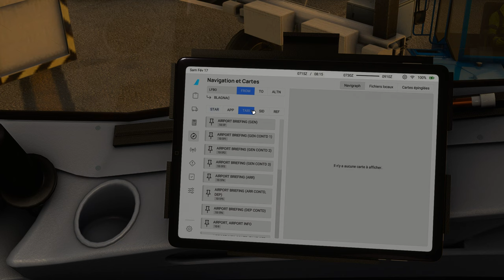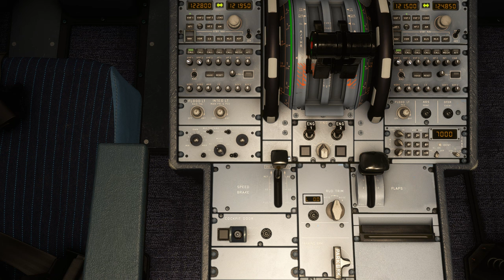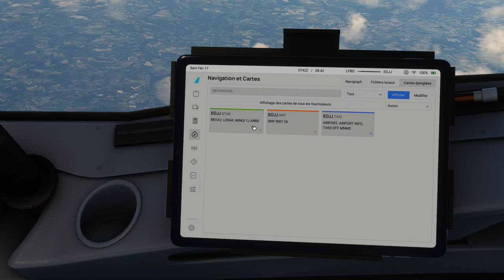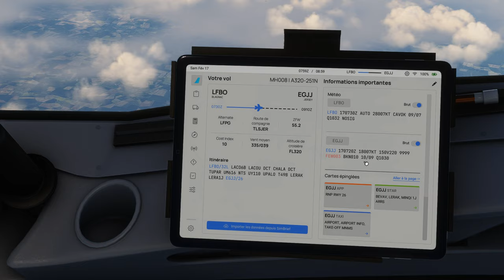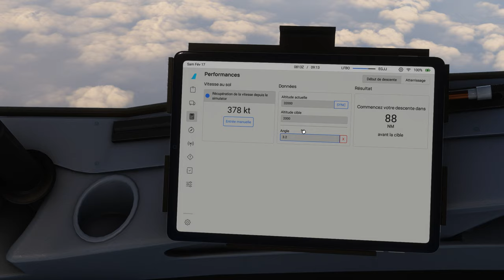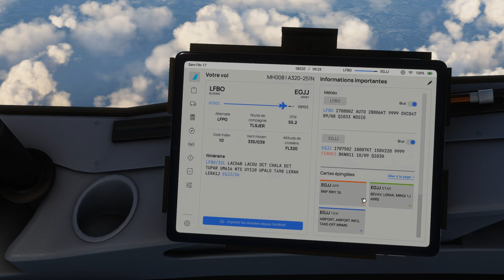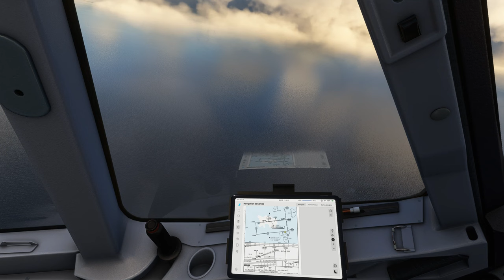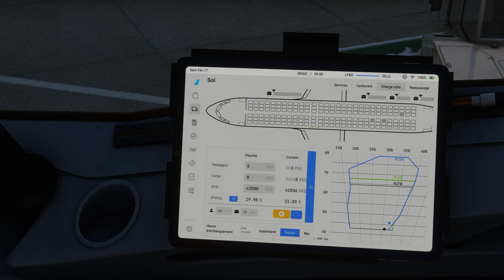Vol IFR avec météo réelle et trafic entre Toulouse et Jersey avec TRANSAVIA LFBO EGJJ A320 NEO 2K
Vol IFR avec météo réelle et trafic entre Toulouse et Jersey avec TRANSAVIA LFBO EGJJ